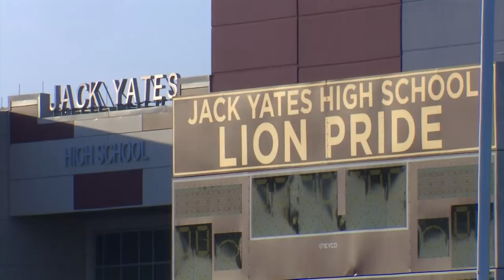Yates High School athletic field will be named after graduate George Floyd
School board members unanimously approved the proposition, but some alumni disagree with the decision.